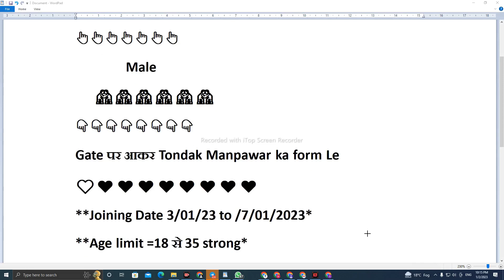Helper Jobs 2023 | company Me Naukari Chahiye | jobs In Bawal For Fresher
* Followers:-